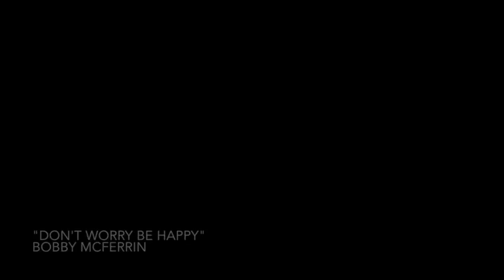Wedding footage through the eyes of a dog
A dog named Tucker has a camera on his back and goes around filming a wedding party. Take a look at how Tucker sees the world from his own point of view!